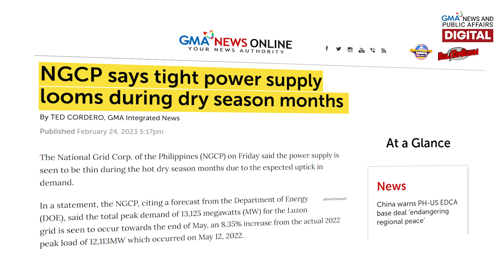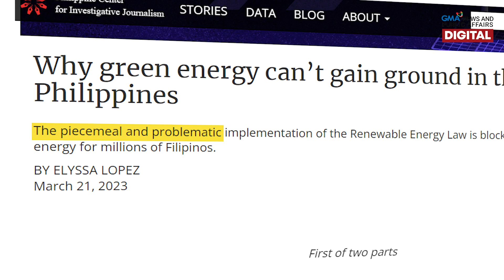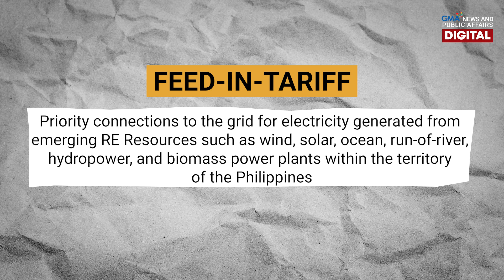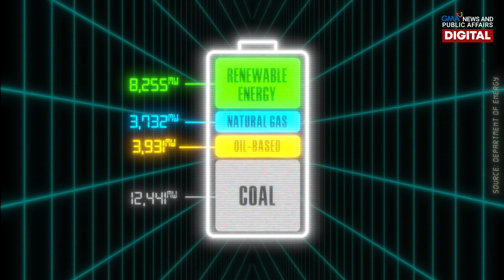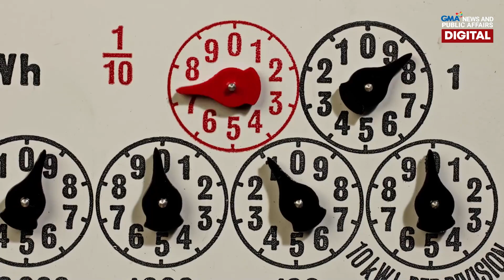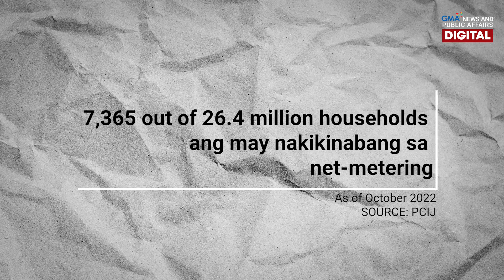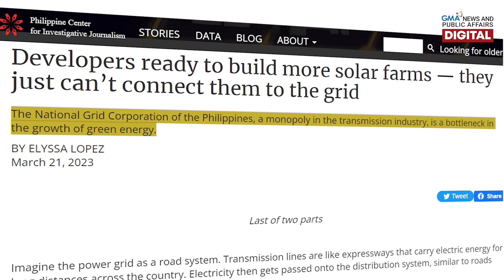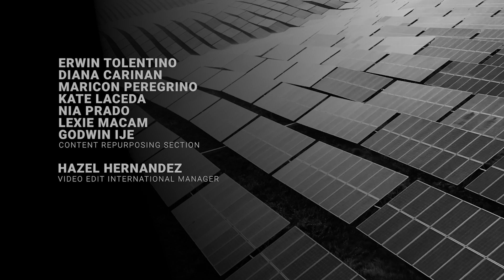Bakit hindi lubusang mapakinabangan ang renewable energy sa Pilipinas? | Need To Know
ALAM MO BA KUNG ANO ANG RENEWABLE ENERGY?

Kakambal na ng tag-init sa Pilipinas ang mataas na demand at pagkonsumo ng kuryente. Ayon sa Department of Energy, mas mataas ang demand ngayong taon kung ikukumpara noong 2022.

Sa mataas na demand ng kuryente, makatutulong sana ang paggamit ng renewable energy tulad ng solar, wind, at hydro energy, hindi lamang madaragdagan ang power source ng bansa kung hindi para maging mura rin ang bayad sa kuryente.

Ayon sa eksperto, kaya kakaunti ang renewable energy sa bansa ay dahil sa mahabang proseso para maka-establish nito. Kung magiging maluwag sana ang proseso, posibleng mas maraming renewable energy sana ang mayroon sa Pilipinas.

Bakit hindi ma-maximize ang renewable energy sa bansa? Here's what you NeedToKnow.